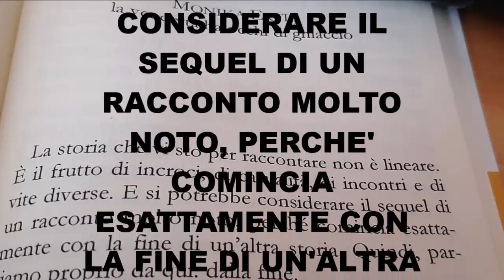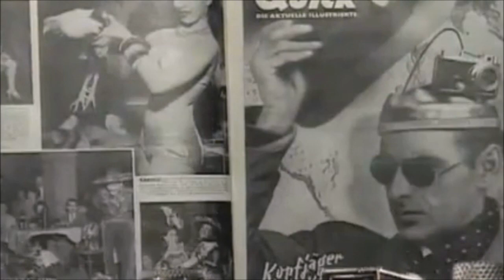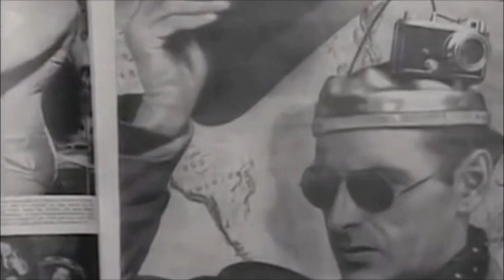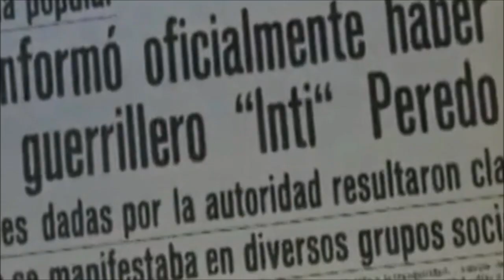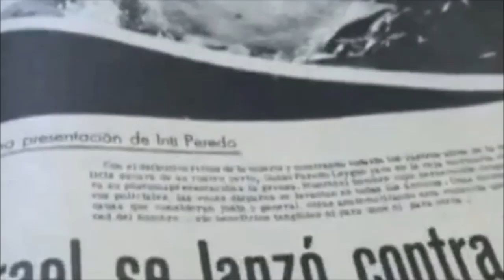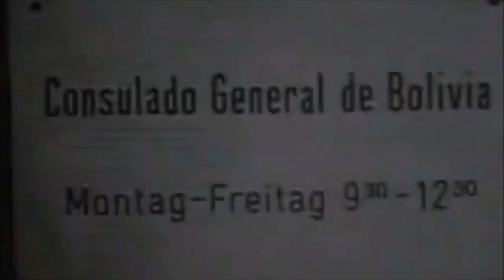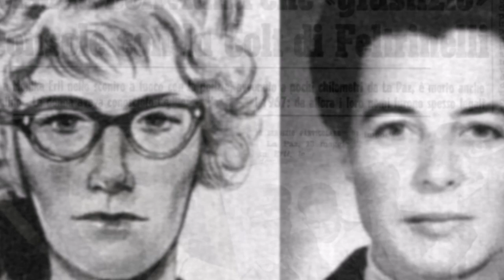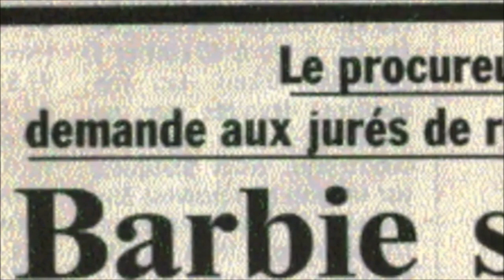MONIKA ERTL, la donna che ha vendicato Che Guevara: dal libro KESTORIE di Gianpiero Kesten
Monika Ertl è la rivoluzionaria boliviana di origine tedesca che ha vendicato Che Guevara sparando al suo assassino, Roberto Quintanilla.
E questa è la sua storia.